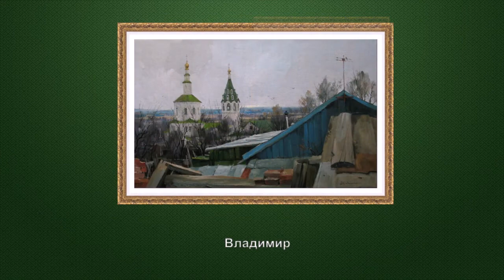"Избранные пейзажи Алексея Савченко (г. р. 1975)"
Алексей Александрович Савченко родился в 1975 году в городе Сергиев Посад. Окончил Всероссийский колледж игрушки (по специальности художник-оформитель) в 1997 году. Затем учился в Московском педагогическом институте на факультете изобразительного искусства. В 2005 году Алексей стал членом творческого Союза Художников России и Международной Федерации Художников.
Его картины, такие тёплые, зачаровывают напоминанием о чём-то очень знакомом и близком…